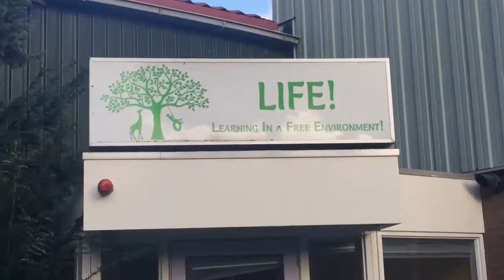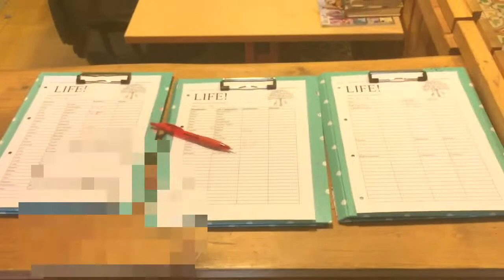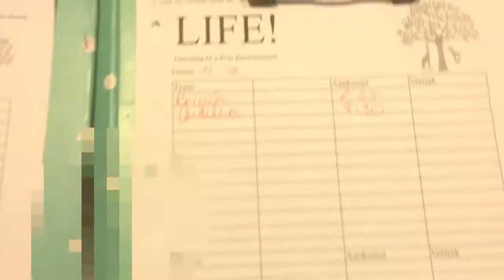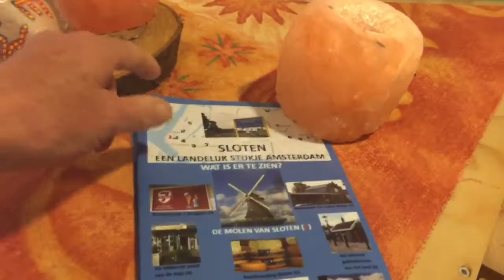LIFE gaat samen met de Guus Kieft school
Dit is een korte video van de verhuizing van de LIFE ( Learning in a Free Environment ) naar de Guus Kieft school in Amstelveen, some of its students komen vertellen iets over het democratische onderwijs systeem en we hopen met deze video funding op te halen om onze nieuwe school in Sloten  te betrekken en mooi in te kunnen richten voor de studenten.